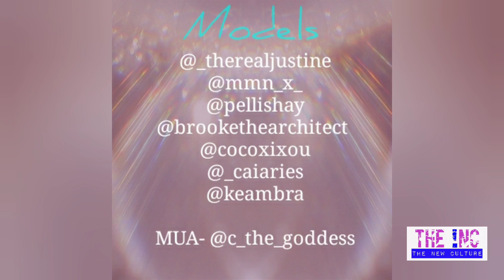The !nc Vain Fashion Show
A fashion show for the Vain at heart. fashion music hiphop new culture The !nc